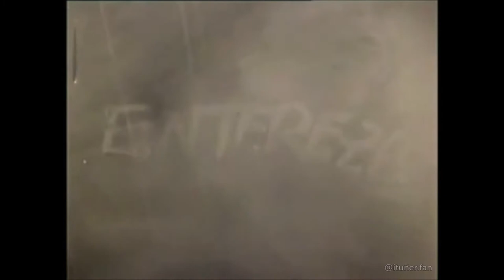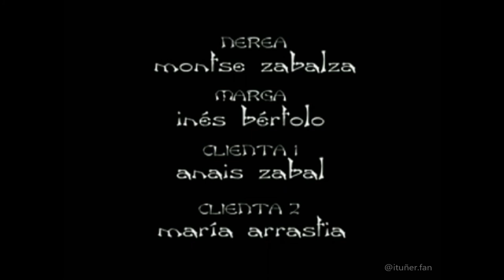Entereza - Curta Legendado | English Subtitle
Curta-metragem "Entereza" (2003)  produzido como projeto de conclusão de curso de alunos da Universidade de Navarra.

Oscar Perez, Jose Enrique Guerrero, Lorena Quintana, María Redin, María Montes, Erika Jara, Raquel Martinez, María Martinez, Xabier Madariaga,  Sara Alvira, Maitane Moreno, Ohiane Mateos y Sergio Vicente

Elenco: Itziar Ituño, Arturo Valls, Montse Zabalza, Anais Zabal, María Arrastia e Ines Bertolo.

Obs.: Legenda sujeita a pequenos erros de tradução, digitação, etc.